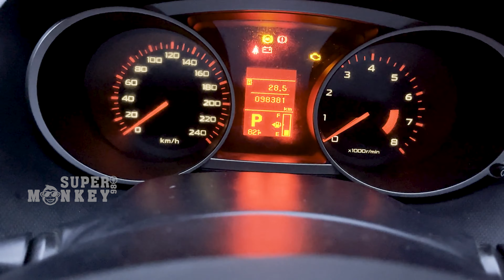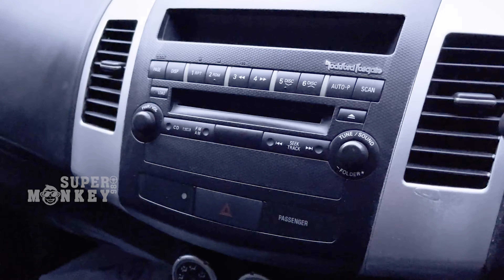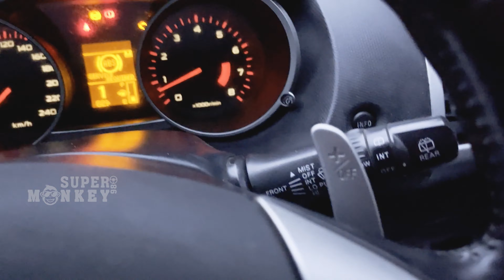ഇത് ഏത് വണ്ടി? | Mitsubishi Outlander 2009 | Malayalam | Mallu | Vlog | Direct Japanese Import | JDM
4x4
Direct Japanese Import
JDM.Made in Japan

Do support us,be a part of us,help us grow.
Thankyou each and everyone from the bottom of my heart,for the love and support till now.
Keep supporting us throughout our journey.
Love you all
God bless.

Смотрите наши видео, оставляйте комментарии и делитесь ими с семьей и друзьями.
Поддержите нас, станьте частью нас, помогите нам расти.
Спасибо всем и всем от всего сердца за любовь и поддержку до сих пор.
Поддерживайте нас на протяжении всего пути.
Люблю вас всех
Бог благословил.

Видеоларимизни томоша қилинг, изоҳ қолдиринг ва дўстларингиз ва оила аъзоларингиз билан бўлишинг.
Моро дастгирӣ кунед, як қисми мо бошед, ба мо кумак кунед.
Ташаккур ба ҳама ва ҳама аз таҳти дил, барои муҳаббат ва дастгирӣ то имрӯз.
Дар тӯли сафар моро дастгирӣ кунед.
Ҳамаи шуморо дӯст медорам
Худованд мададгорат.

ഞങ്ങളുടെ വീഡിയോകൾ കാണുക, അഭിപ്രായമിടുക, നിങ്ങളുടെ കുടുംബവുമായും സുഹൃത്തുക്കളുമായും പങ്കിടുക.
ഞങ്ങളെ പിന്തുണയ്ക്കുക, ഞങ്ങളുടെ ഭാഗമാകുക, വളരാൻ സഹായിക്കുക.
ഇതുവരെയുള്ള സ്നേഹത്തിനും പിന്തുണയ്ക്കും എന്റെ ഹൃദയത്തിന്റെ അടിത്തട്ടിൽ നിന്ന് എല്ലാവർക്കും നന്ദി.
ഞങ്ങളുടെ യാത്രയിലുടനീളം ഞങ്ങളെ പിന്തുണയ്ക്കുക.
നിങ്ങളെ എല്ലാവരെയും സ്നേഹിക്കുന്നു
ദൈവം അനുഗ്രഹിക്കട്ടെ.